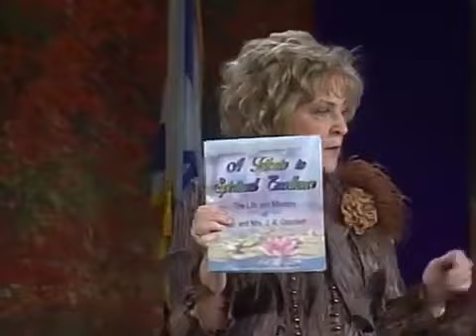Billye Brim Phil Driscol Autumn Assembly of Prayer for an Awakening 2009